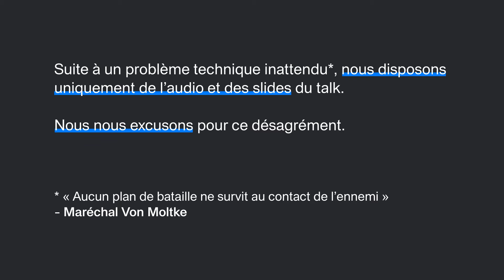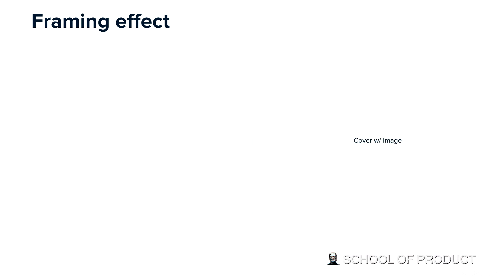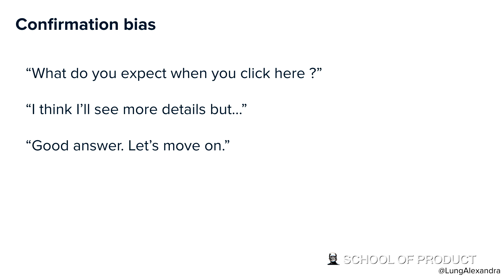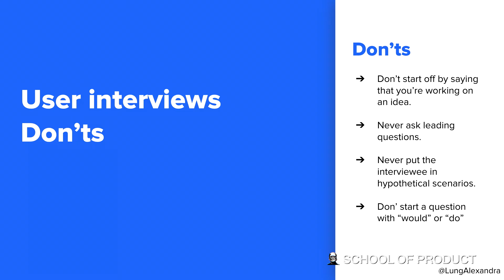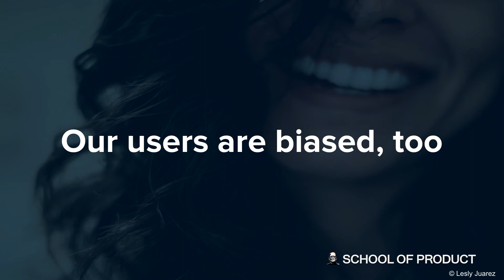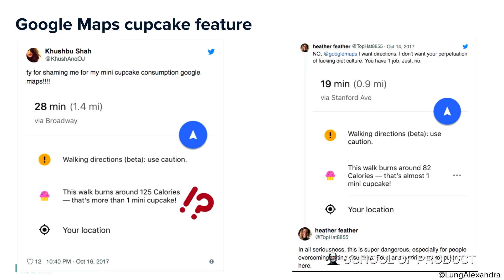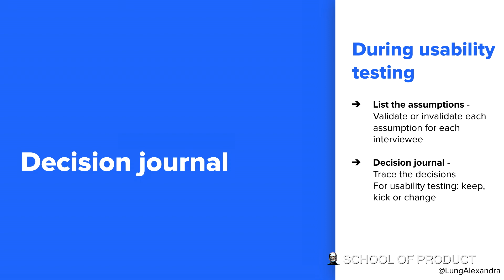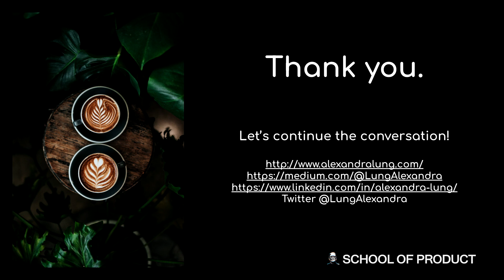Alexandra Lung - Comment contrôler nos biais cognitifs et construire de supers produits?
Et si nous imaginions un monde sans biais cognitifs ? Ou au moins des produits bâtis avec moins de biais ? Nos biais cognitifs nous empêchent de construire des produits ayant un vrai impact car ils laissent nos préjugés et notre besoin d'avoir raison prendre le relai. Cette session vous aidera à en être plus conscient(e)s dans la manière de poser des questions, d'interpréter l'information et de prendre des décisions produit. Alexandra racontera une série d'histoires sur comment véritablement comprendre nos utilisateurs et partagera des outils qui vous aideront à avoir une approche moins "biaisée".

Session enregistrée à Paris le 21/09/2021 à La Conf' School of Product